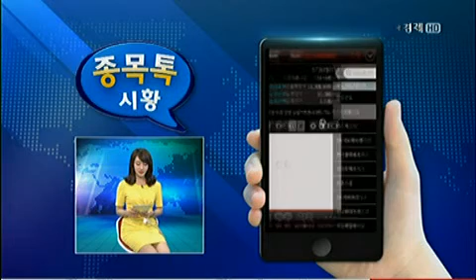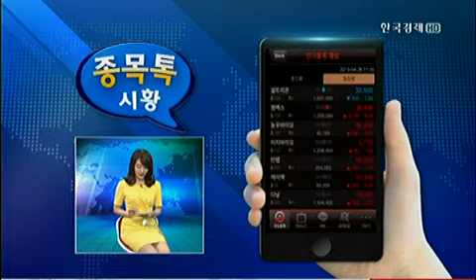[종목톡 시황] 마켓포커스_2013년 4월 26일 방송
종목톡 시황 - // 마켓포커스 //
- 방송시간 : 월~금 11:10
- 진행 : 이지원
한국경제TV가 만든 또 하나의 주식투자 앱! -- 종목톡 -
주가패턴 검색을 통해 '종목발굴'도 하고 '방송뉴스'와'종목채팅'을 해보세요!
방송과 함께하는 쉽고 간편한 종목톡!
※ '종목톡'은?
- 모든 스마트폰 기기에서 다운받아 사용하실 수 있습니다.